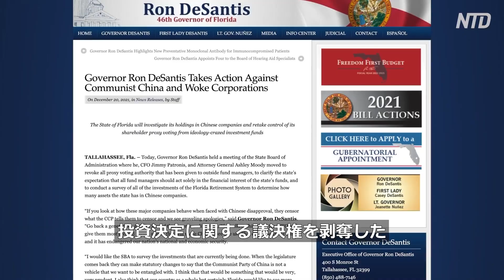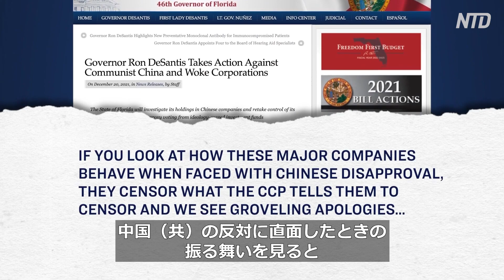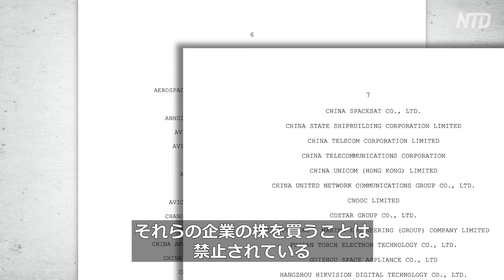〈吹替版〉米フロリダ州年金基金の中国企業投資を調査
【新唐人NTDTV＝米NYに本部を置く衛星テレビ局 】米フロリダ州のロン・デサンティス知事は、共産中国に資金の一部を投資している民間の資産運用会社から、同州の巨大な年金基金の管理を取り戻そうと動いている。

預金種目：普通預金
口座番号：2158157
口座名義：ﾄｸﾋ)ｴﾎﾟｯｸﾒﾃﾞｨｱ